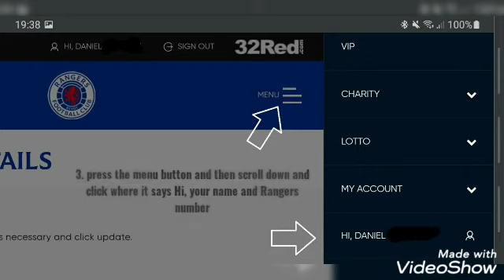HOW TO CHECK YOUR LIVE MYGERS POINTS | RANGERS FOOTBALL CLUB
A very short video showing MyGers members how to check how many points they have.